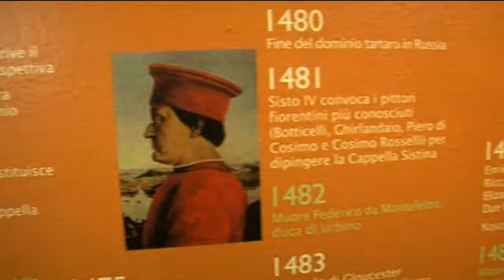Mostra Meeting 2008 - «Dati dal cielo, per riportare il mondo al cielo». I portoghesi nel tempo delle scoperte (1415-1580)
Video della mostra allestita al Meeting di Rimini